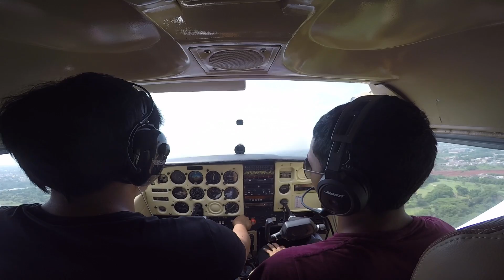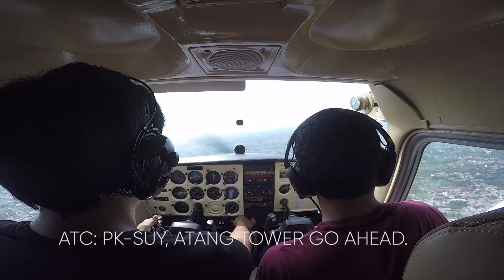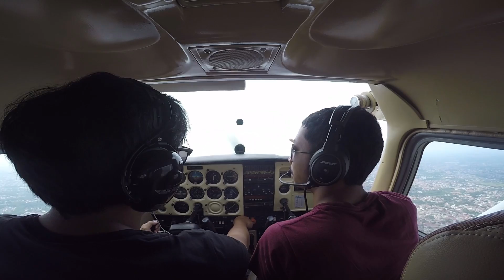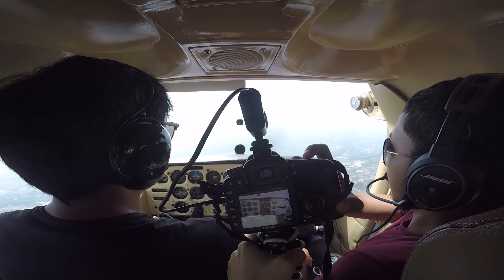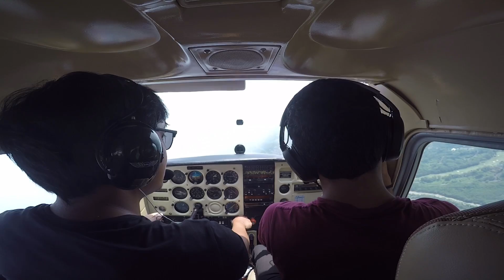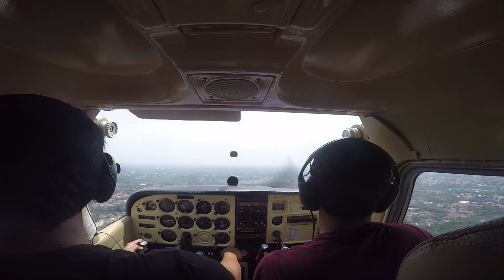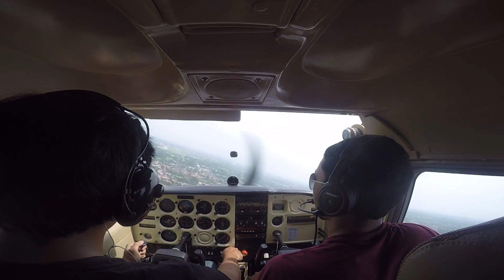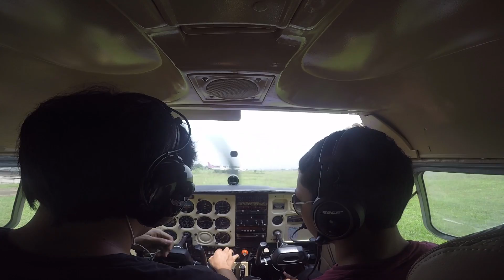JOY FLIGHT ke SENTUL CIRCUIT!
Mohon maaf jika ada kesalahan di dalam video ini ya, karena saya sudah lama tidak terbang hehe, terimakasih!

Camera:
- GoPro hero (Black Edition)